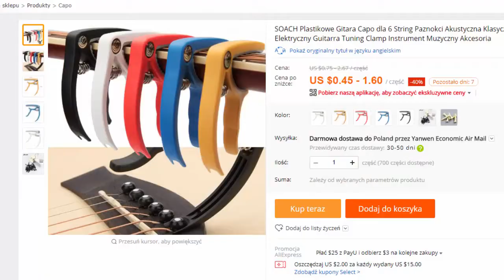Kapodaster własnej roboty